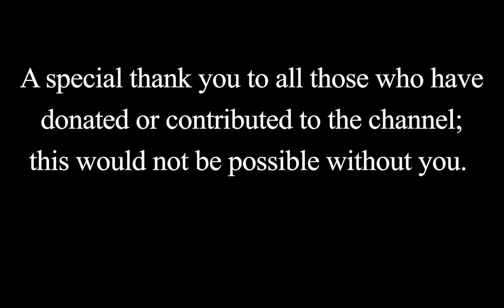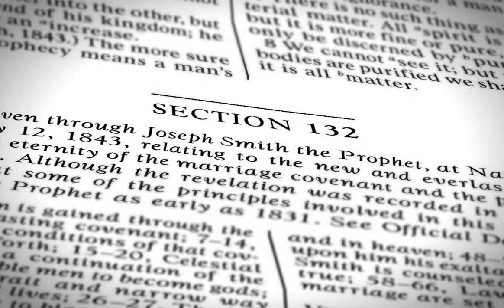52: Discovering Joseph Smith with Whitney Horning | 132 Problems: Revisiting Mormon Polygamy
I loved sitting down again with Whitney Horning, author of Joseph Smith Revealed, A Faithful Telling and Hyrum Smith, A Prophet Unsung. She shares her journey of struggling with the stories of polygamy and working to discover truth, both about polygamy and Joseph Smith.